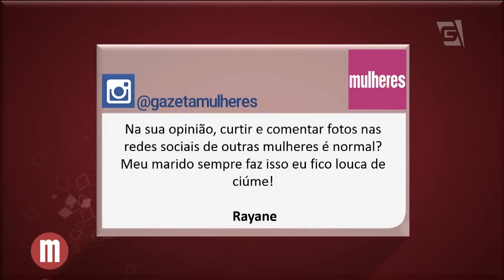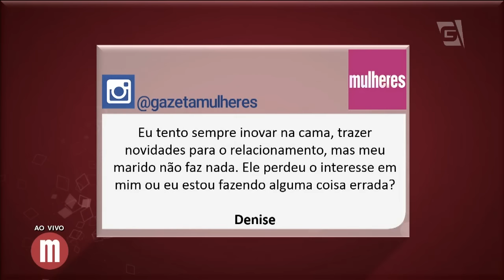Conselhos amorosos para a vida toda - Mulheres (09/12/16)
Tem vezes que destruímos relacionamentos por motivos bestas, por este motivo é sempre bom fazer uma reflexão sobre nossas atitudes.